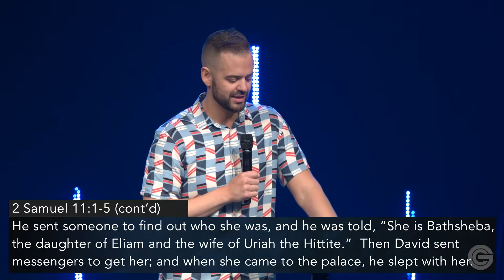Resist Like A King | Pastor Ryan Visconti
Pastor Ryan visconti continues de series "Live Like A King" as he talks about resisting temptation.